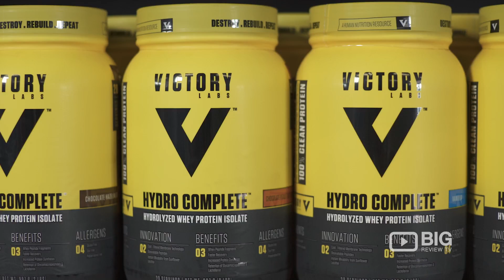Body Beyond Belief Health Food Store in Arndell Park NSW selling Health and Bodybuilding Supplements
Achieve the body you’ve always wanted and beyond, with Body Beyond. Selling lowest price health and bodybuilding supplements.

Body Beyond Belief
108/69 Holbeche Road Blacktown Sydney NSW Australia 2148